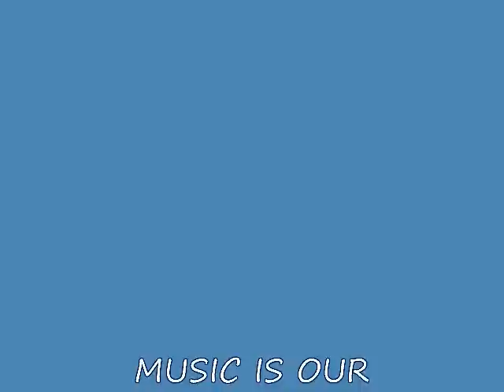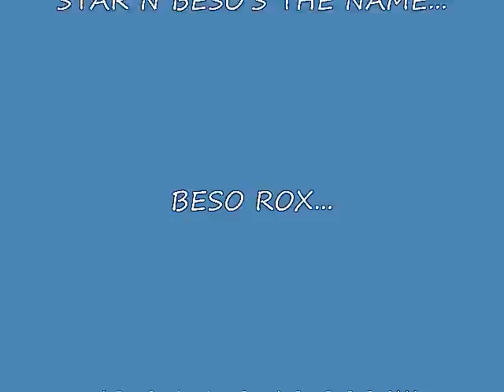First Time- Star & Besoh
First Time best love song star and besoh